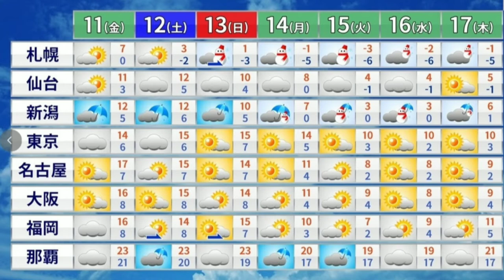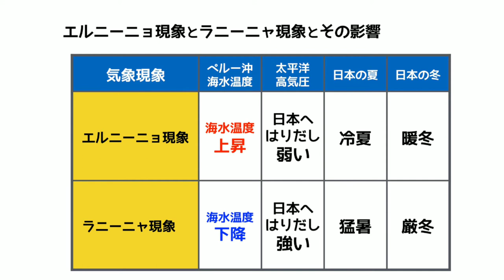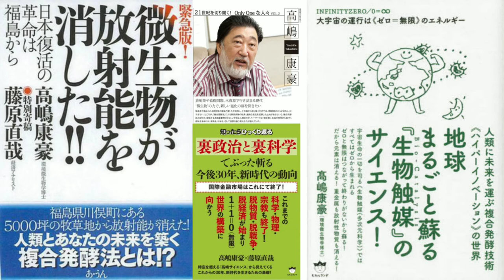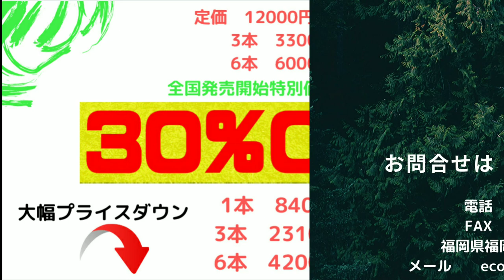2020年12月中旬 日本海側は大雪のおそれ、 寒波襲来！ ラニャーニャ 厳冬 基元酵素 EMBC複合発酵バイオ 高嶋康豪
2020年12月10日（木）午後は本州の日本海側で雨や雪、沖縄で雨の降りやすい状態が続くが、東海から西の太平洋側は晴れる所が多くなりそうだ。最高気温は東海から西日本にかけて15度を超え、九州南部は20度近くまで上がる見込み。週末にかけても全国的に気温が高めとなるが、来週の前半は一転して真冬並みの寒さとなる予想だ。この先、気温変化が大きくなるため、服装や体調管理を心がけたい。週末にかけてもこの時季としては気温が高めとなるが、来週の前半は寒気が流れ込むため全国的に真冬並みの寒さとなる見込み。風があるため、体感的には実際の数字よりも低い場合があることも考慮に入れたい。なお、14日（月）の最高気温は早い時間に観測され、日中は日本海側を中心に気温の下がり続ける所が多くなりそうだ。
ウェザーマップ記事より引用。
地球環境の維持に努めるように心がけていきましょう。
バイオ工学の第一人者、高嶋康豪博士の提唱する蘇生回帰の化学という理論について考えるときなのです。詳しくは、ホームページ にて公開中 全国発売開始キャンペーン中！30％オフにてお届け中です。この機会にお試しください